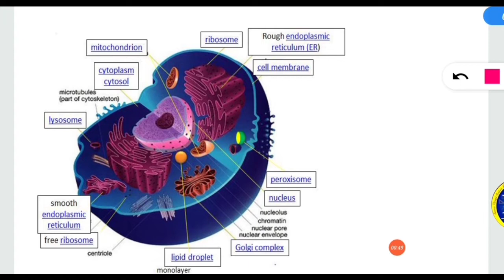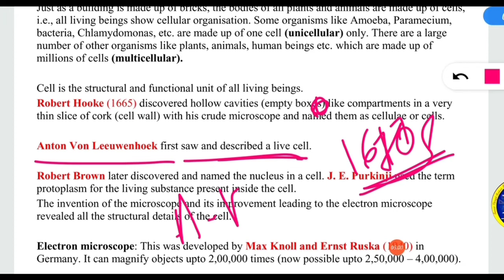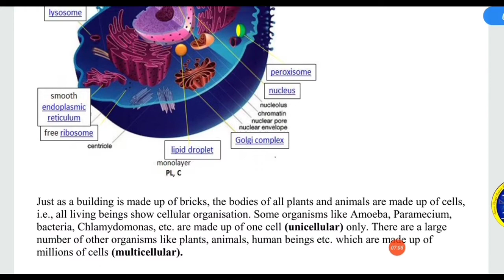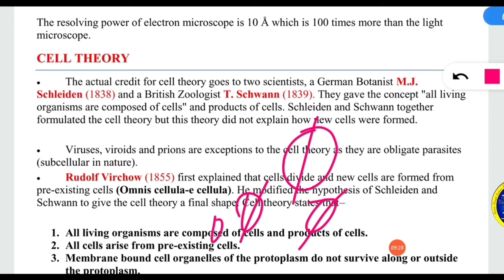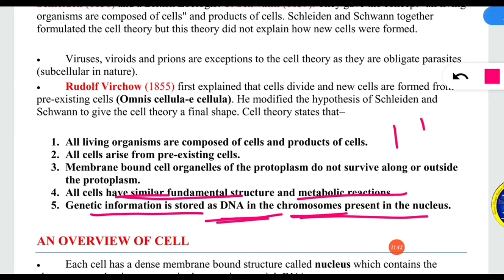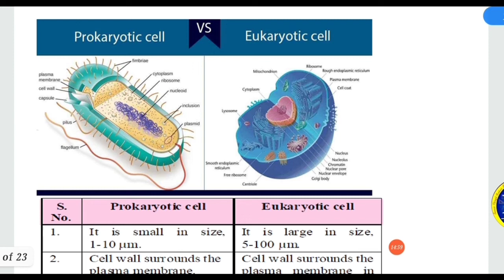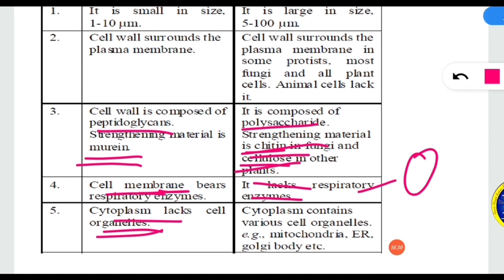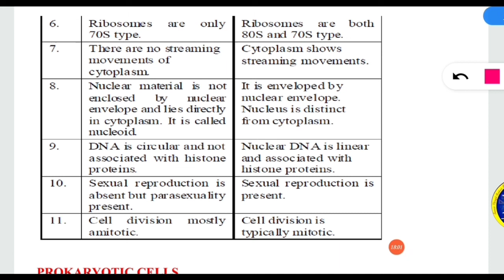Cell (part - 1) For B. Ed, CT, OTET, CTET, OSSTET, OAVS and all Teachership and competitive examinat